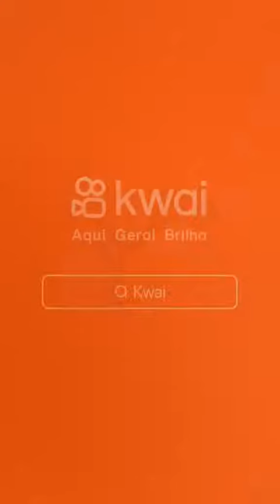Olha a Simplicidade de Michele é Costa Neto